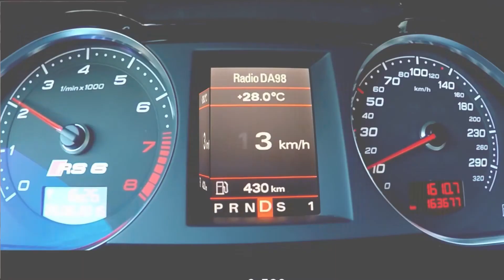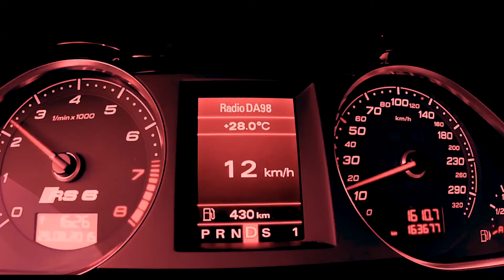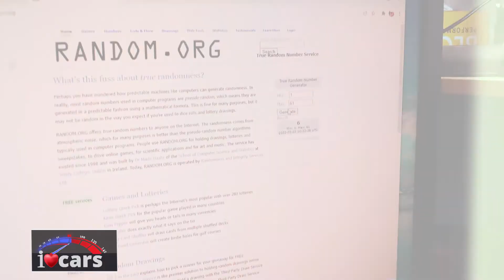Valva PCV - cum să evităm problemele majore pe care le poate cauza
Pentru că știm că problemele generate de valva PCV sunt luate în calcul abia când apar, costurile fiind mult mai mari decât înlocuirea ei periodică, am dezvoltat astăzi un articol publicat pe

În articolul menționat am încercat să explicăm pe înțelesul tuturor ce este această valvă, istoricul ei, cum funcționează și ce neplăceri poate cauza.

În ediția de astăzi la vlogului ICars am dezvoltat subiectul, stând de vorbă cu unul dintre cei mai meticuloși mecanici pe care i-am cunoscut – Ionuț Enescu.

Și pentru că oferim nu doar informații utile pasionaților de mașini, am început să îi și premiem pe cei fideli. Astăzi, avem prima tragere la sorți pentru un voucher în valoare de 300 de lei, câștigătorul putând să își aleagă ce accesorii sau consumabile auto-moto dorește.

Vizionare plăcută și utilă! Cât despre următoarele etape în care oferim alte vouchere de 300 de lei, aflați tot din ediția de astăzi. 😊